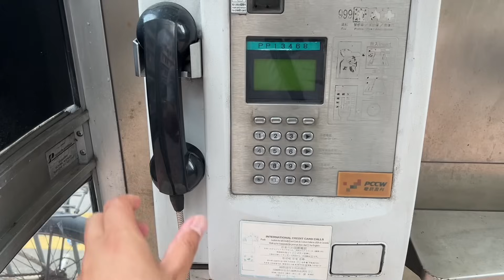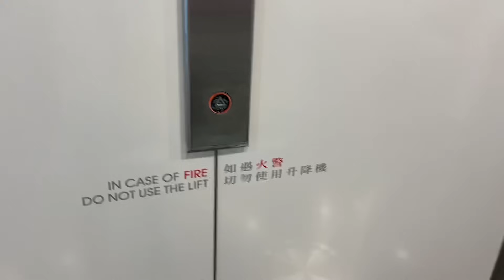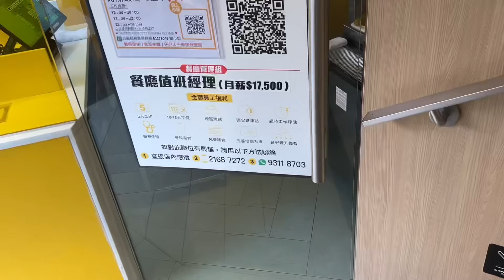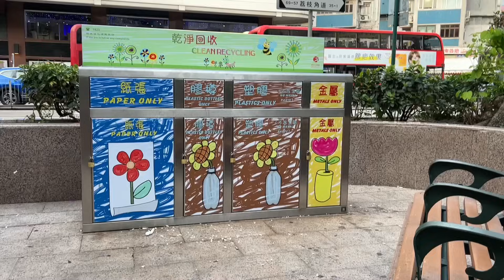香港银行开户，遇到点小曲折，有点紧张，最终丝滑开卡